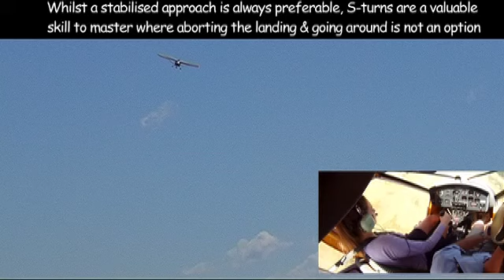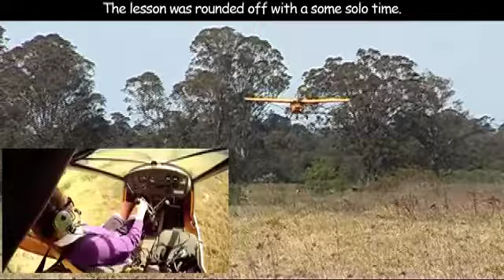Teenage girl practice crosswind flight, short takeoff & landing and flying without instruments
Timelapse video I shot of four A380 aircraft arriving at Sydney International Airport View a video describing how this time-lapse video was shot

Learning to fly is a fun pastime that is enormously rewarding and engaging. Bear in mind that is doesn't matter what you fly but how you fly:

 1. respect you own conservative personal minimums which may be very different to the minimum standard as set by law
 2. practice steep turns and stall recovery with an instructor
4. practice power off (engine at idle) glide approaches; preferably on every approach / landing with an instructor
5. practice hover taxi’s / strip runs 3 feet above the runway just above stall speed with an instructor. This very demanding skill separates all pilots (regardless of what they fly and how many hours they have) into those who can do this & those who can't (near the start and end of this video)
 6. occasionally fly with a highly skilled instructor in a spin certified aerobatic aircraft or sailplane, to experience a fully developed spin and the correct recovery technique
 7. spend some time in a tailwheel aircraft with a competent taildragger instructor